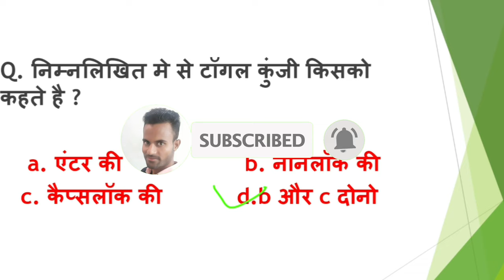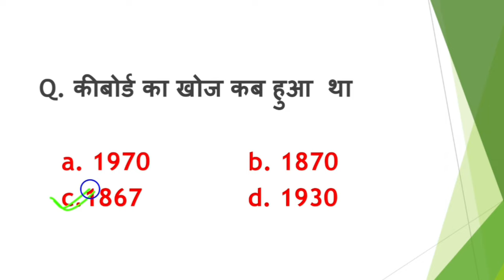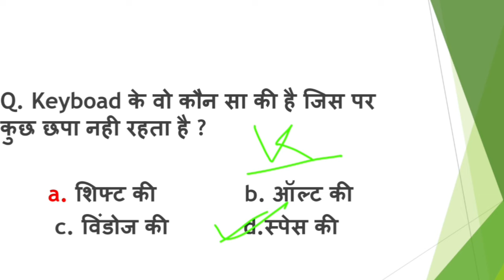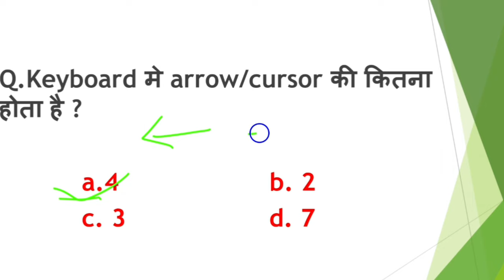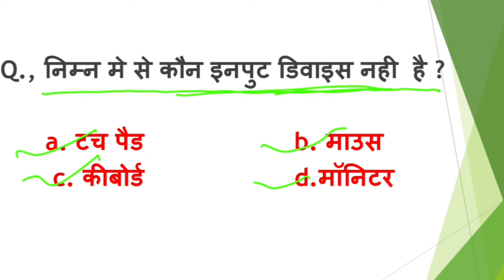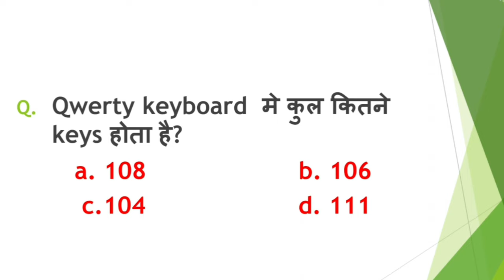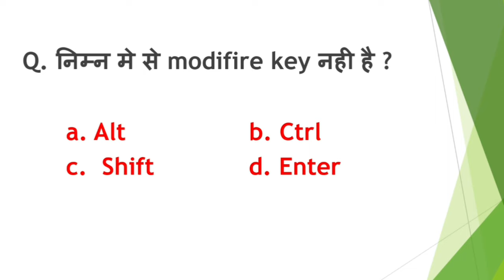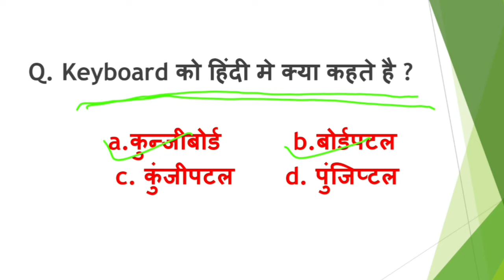keyboard objective queation |keyboard se related objective queation |computer keyboard important mcq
keyboard ovjective queation |keyboard se related objective queation |computer keyboard important mcq

hii I am Gaurav .

joine my telegram channel
MY TELEGRAM CHANNEL (Study time=9:00Am)

about this channel related tag :-

Gaurav study
Gaurav study iq
Gaurav study gayan
Gaurav study point
study with Gaurav
Gaurav utkarsh class
Gaurav live class
Gaurav sir live
Gaurav sir
Gaurav cmputer study
Gaurav study computer
 Gaurav Garg sir
 computer
science
computer channel
computer science
gaurav study computer
computer gaurav study
gaurav computer

keyboard important keys
keyboard function keys
keyboard modifire keys
keyboard kya hai
what is keyboard
what is keyboard in hindi
keyboard master kaise bane
keyboard all keys computer
keyboard  bsicse knowledge in hindi
keyboard typing in hindi
sunday computet test
sunday live test
computer gk trick
preeti mam live classes
gaurav study computer
gaurav study computer test
computer mcq question
sunday computer test in english
fundamental computer test
history of computer
computer of history
basice knowledge of computer
computer class
computer basice knowledge in hindi class 1
computer class test
computer gk
computer ke  question
computer gk trick
hindi meaning of computer
computer se related question
F1 se 12 tak ke key ka use
computer Kaya hia
computer ke bare me jankari
shortcut keys of conputer
computer objective question
computer gk question computer important question
history of computer mcq
computer se related question and answer
fundalmantel of computer
ms office of computer
computer gk bank Clark
computer commerce  class 12 vvi
computer gk ibps
computer ck class 10 mcq
computer gk class 9 objective question
computer gk lucent
computer gk railway
computer gk important question
computer gk question
computer ssc
computer basice knowledge in hindi
computer objective question in english
tally kaise shikhe
kyp kya hai
computer sortcut key
computer  test  kaise hota hai
gui and cui kya hai